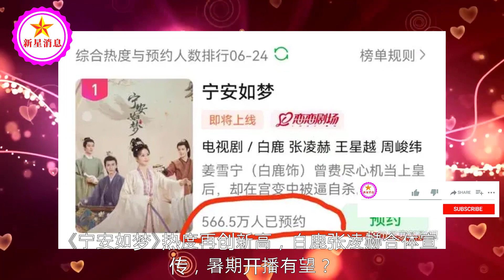《宁安如梦》热度再创新高，白鹿张凌赫合体宣传，暑期开播有望？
《宁安如梦》热度再创新高，白鹿张凌赫合体宣传，暑期开播有望？| 新星消息